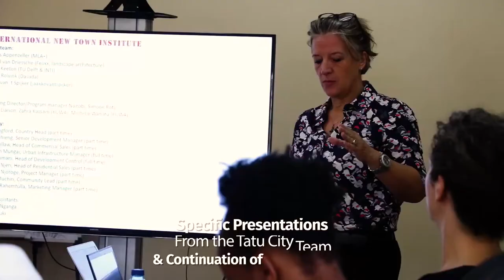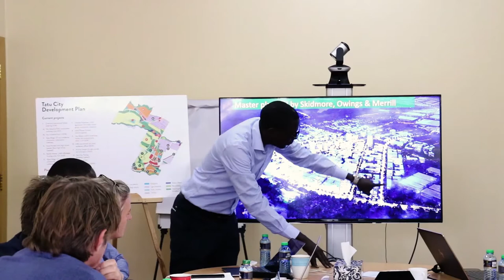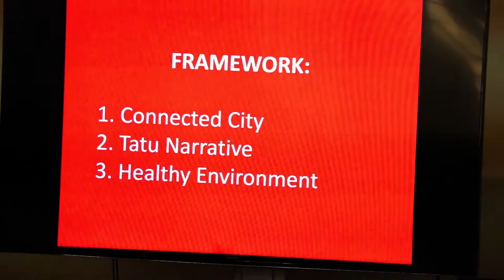Tatu City’s Workshop with International New Town Institute Experts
In September 2018, Tatu City hosted a team of urban planning experts from the International New Town Institute (INTI) to develop a strategy to connect precincts and activate over 1,000 acres of green spaces at Tatu City.
Renowned Dutch experts from INTI guided the Tatu City team in a 5-day New Town Lab. This was a rapid urban planning workshop that brainstormed on ideas, analyzed existing plans, gave insights and developed strategies that can be fully implemented.
The international experts who participated in the workshop included Markus Appenzeller (MLA+), Michiel van Driessche (Felixx landscape architecture), Rachel Keeton (Delft, Technical University), Remco Rolvink (DASUDA), Jaakko van ‘t Spijker (jaakkovantspijker), Simone Rots (INTI) and Zahra Kassam (KUWA).